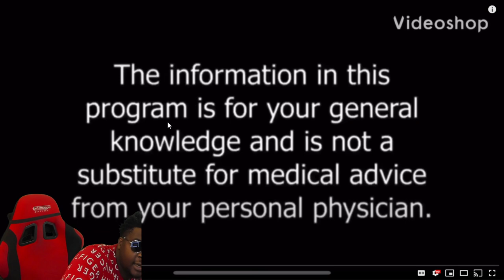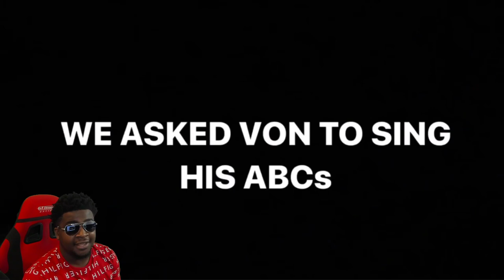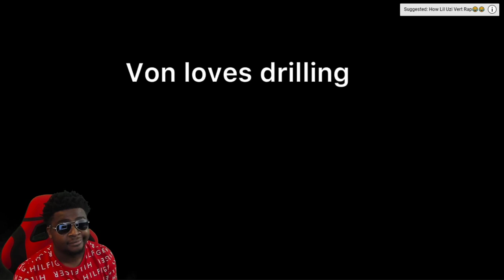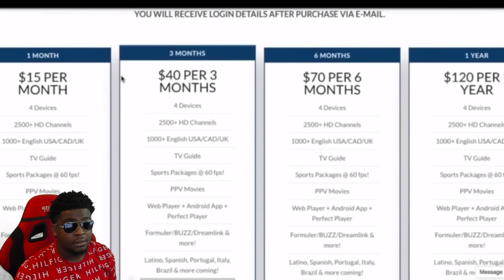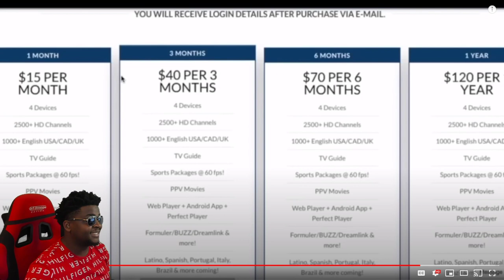My Strange Addiction To Drilling (King Von) 😂 | REACTION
In this video Based Chiko reacts to Addicted to Drilling | My Strange Addiction (King Von) 😂

200 LIKES ?
100K GRIND